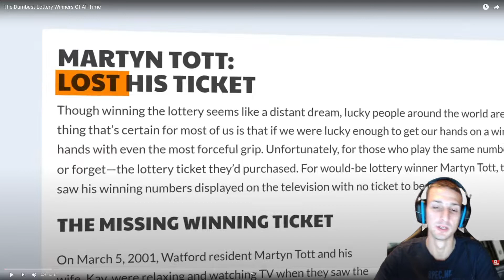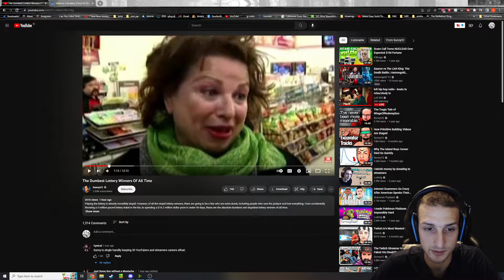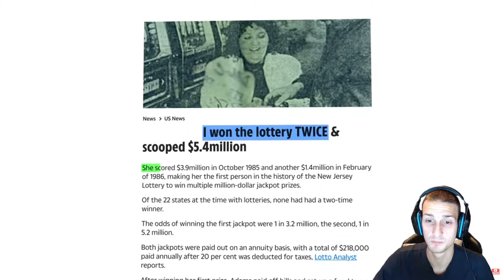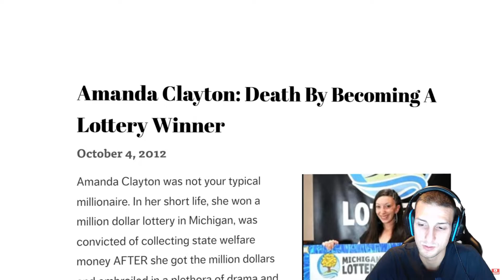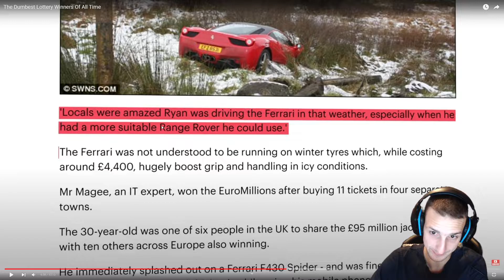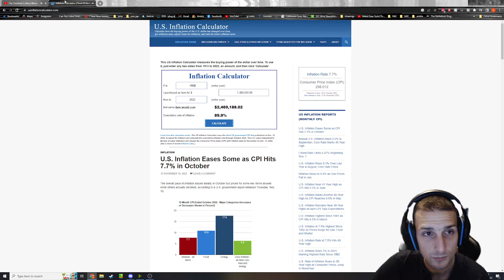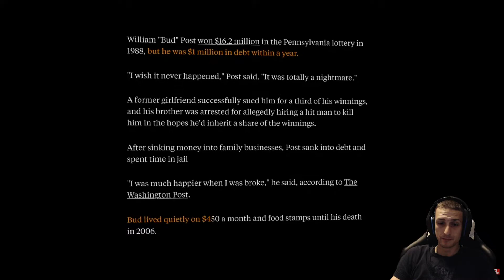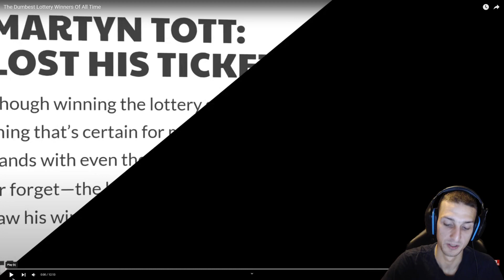How Can You Lose So Much | Reacting to SunnyV2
So today I decided to react to The Dumbest Lottery Winners Of All Time from SunnyV2.